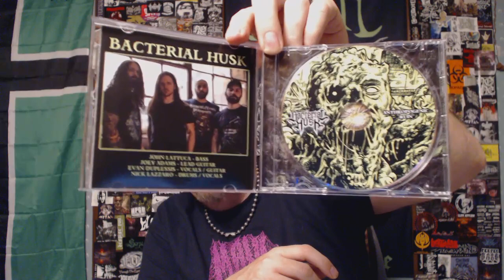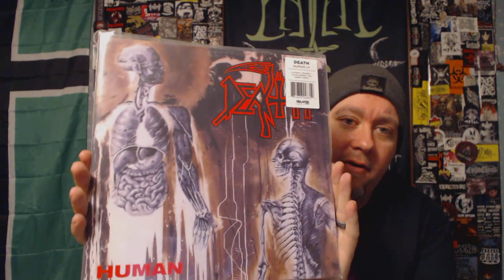Dissecting the August 2023 Metalhead Box [All Format version]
Get your own box!

Channel logo art created by John Sorrell of Morgue Rot Magazine / Records